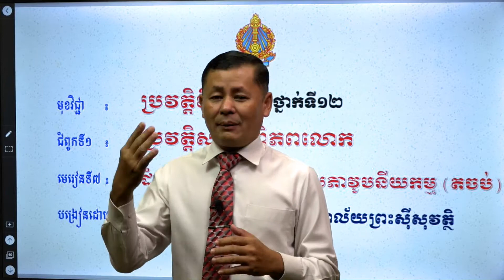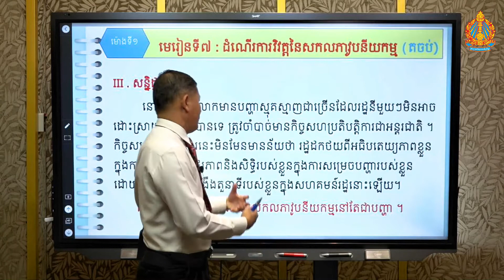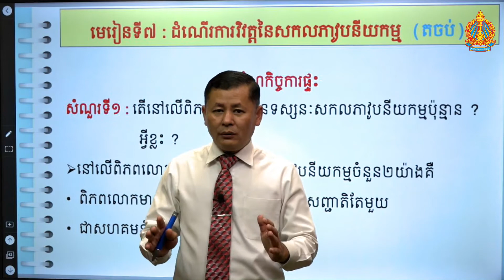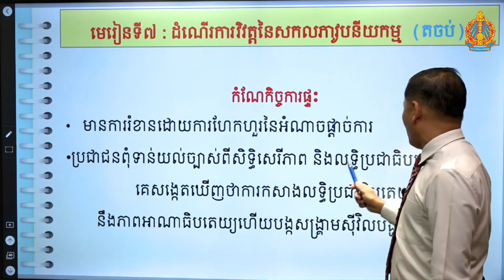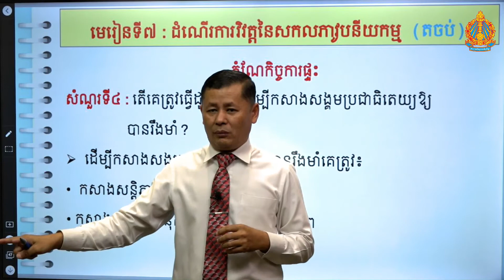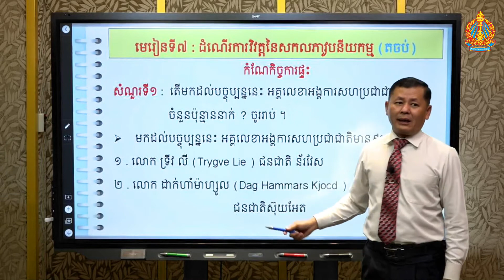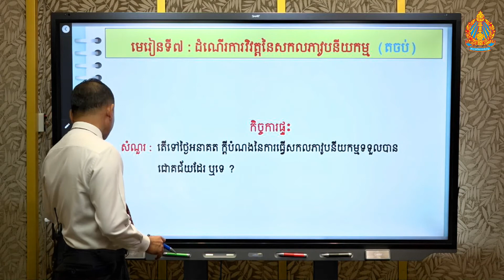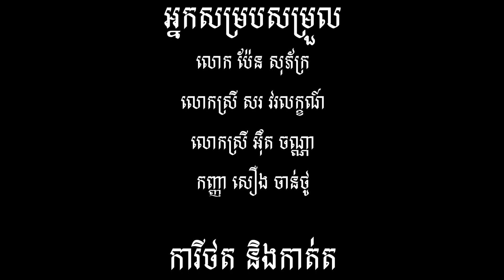ប្រវត្តិវិទ្យា ថ្នាក់ទី១២ ជំពូកទី១ មេរៀនទី៧ ដំណើរការវិវត្តនៃសកលភាវូបនីយកម្ម (តចប់)